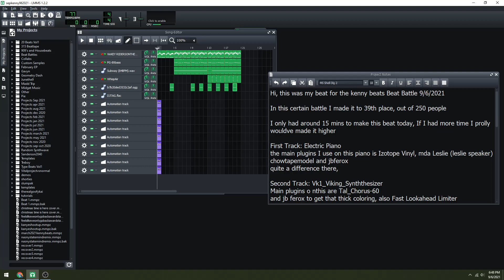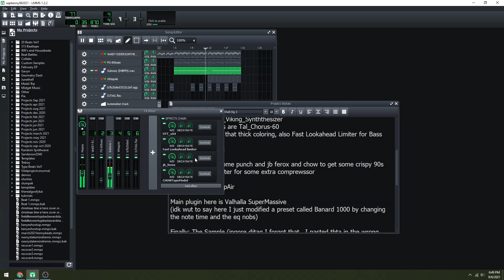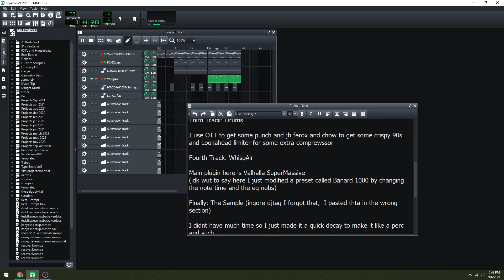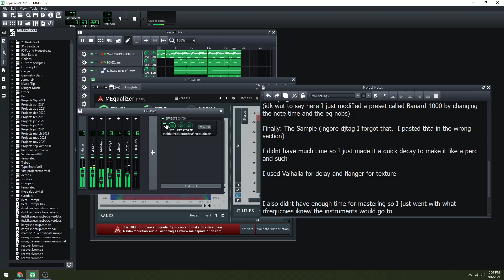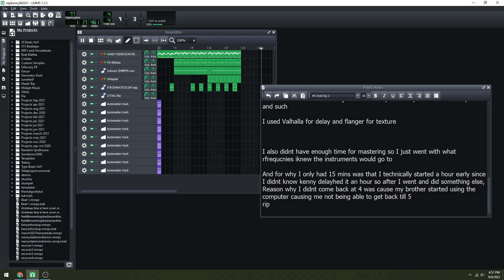How I got 39th place in The Kenny Beats Beat Battle!